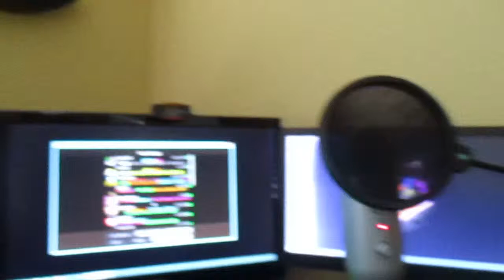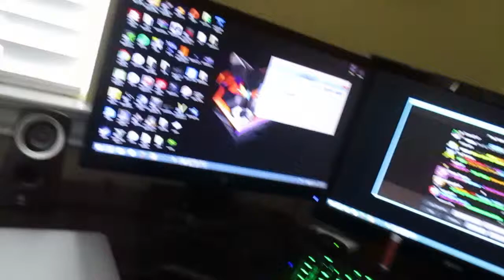C.M Vlogs #1 | POOL DAY!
Today Matt & Caden go to the pool and have some fun!